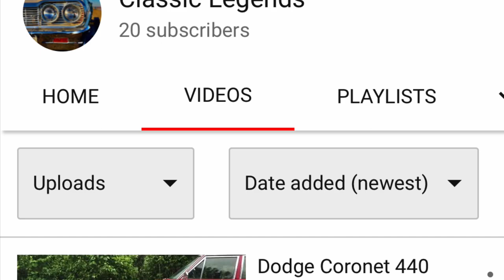Reviews, Pickups And What’s To Come TRAILER